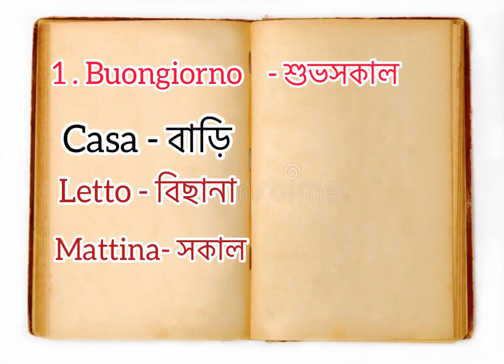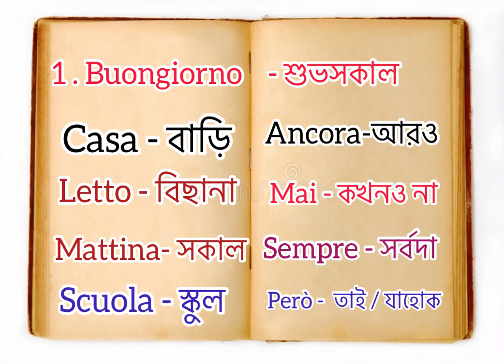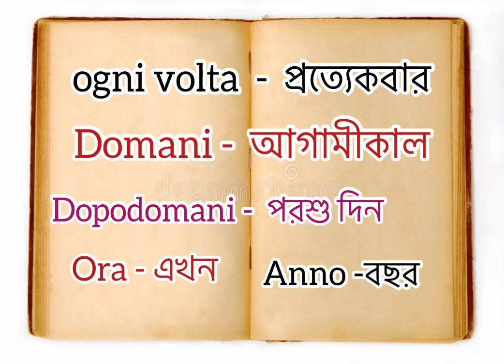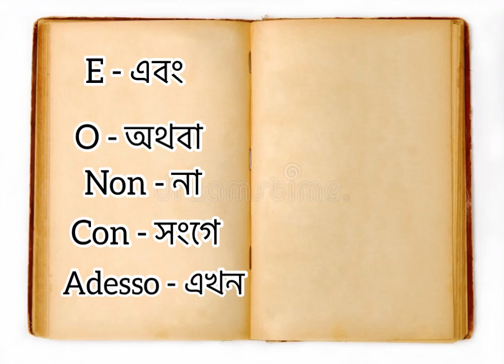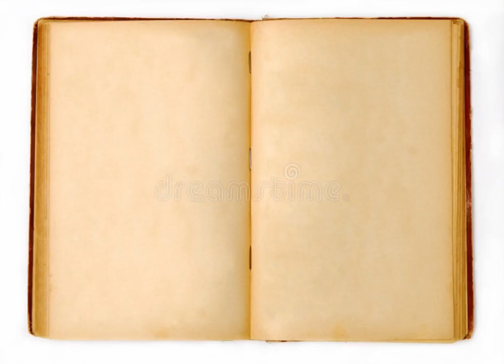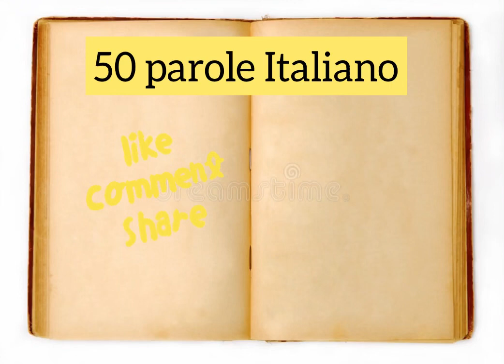50 parole italiano ( ৫০ টি ইতালিয়ান শব্দার্থ ) learn bangla to Italian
ভিডিও তে রয়েছে দিয়ে ৫০ টি ইতালিয়ান শব্দ। 50 parole Italiano
 ইতালিয়া শব্দ শিখা অনেক গুরুত্বপূর্ণ । তাই বেশি বেশি ইতালিয়ান শব্দার্থ  শিখত হবে।

30 parole Italiano (B -বি) দিয়ে ৩০ টি ইতালিয়ান শব্দার্থ ( lesson 23) learn bangla to Italian easily